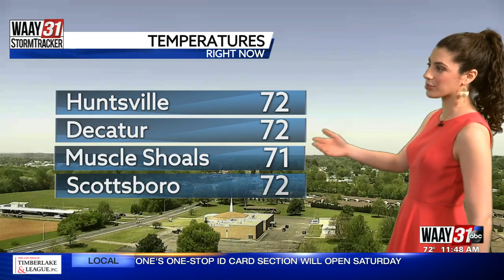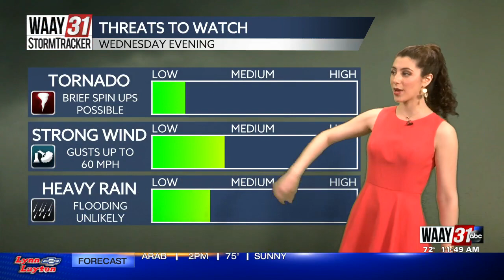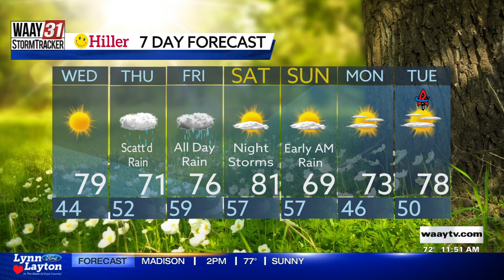Grace's Wednesday Afternoon Forecast 4.12.23